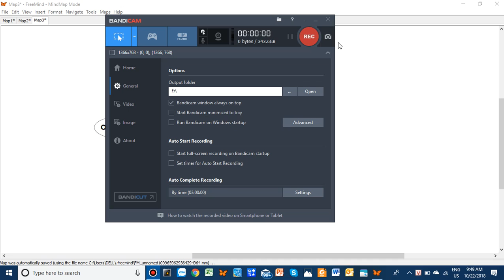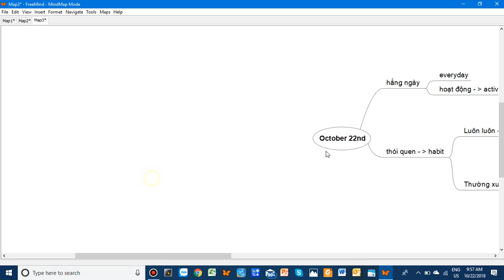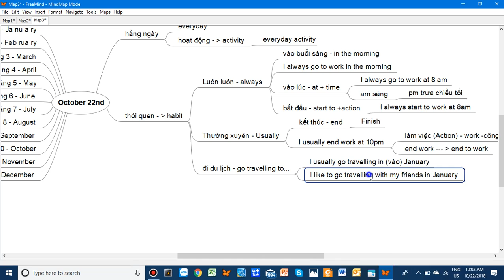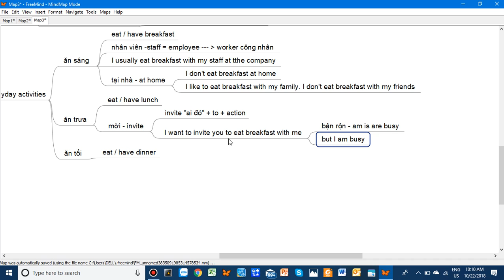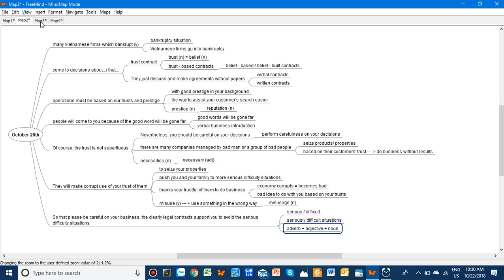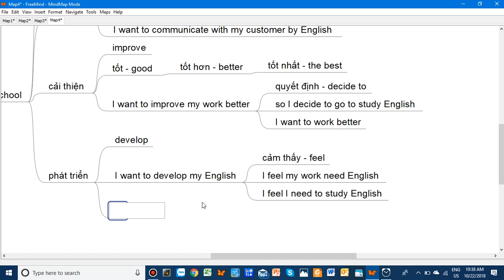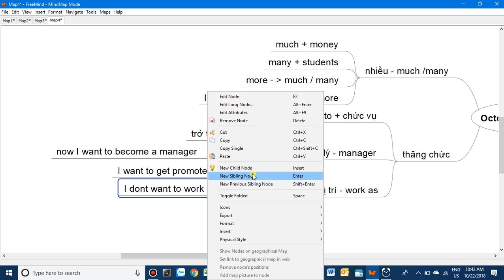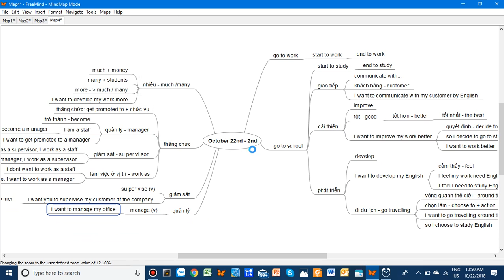Basic communication Bella Oct 22nd